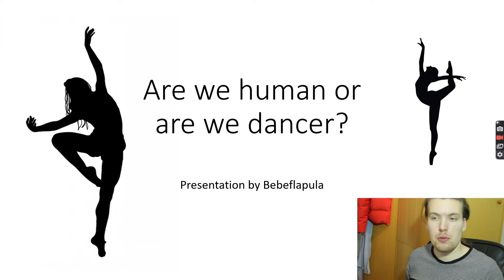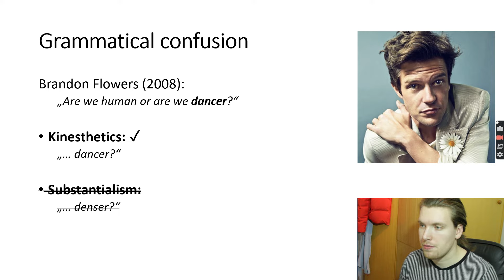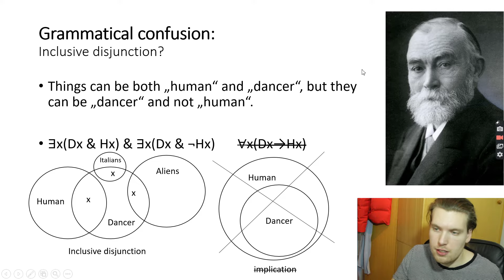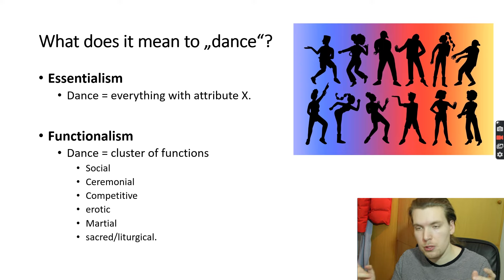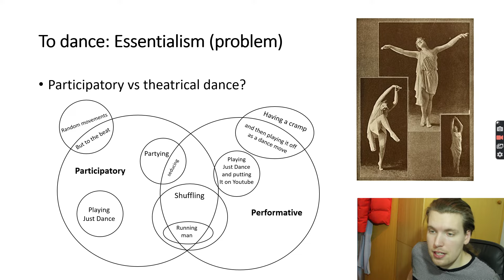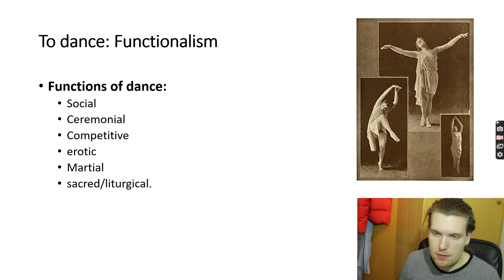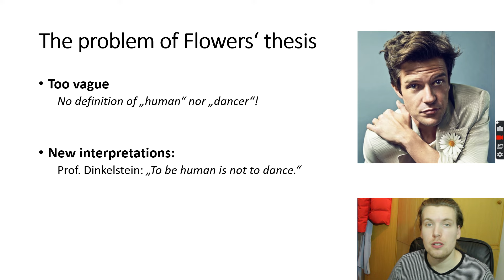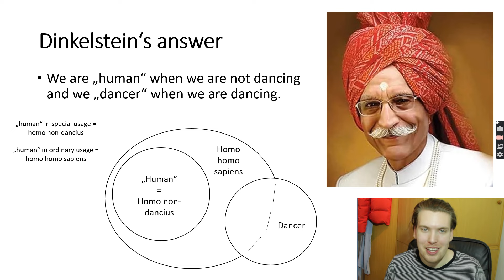Are we HUMAN or are we DANCER?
In 2008, mr. Flowers from The Killers asked whether we are human or dancer. Underlying the question is an interesting thesis about what it means to be human.

Additional tags: Witgenstein, Frege, philosophy of language, fun philosophy.